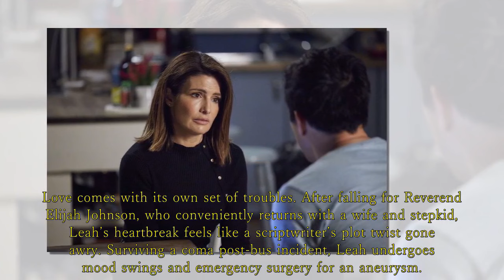Home and Away spoilers: Rollercoaster of misfortunes and bad things happen to Leah.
From tragic deaths to fiery car crashes, Leah’s journey in Summer Bay is anything but ordinary.